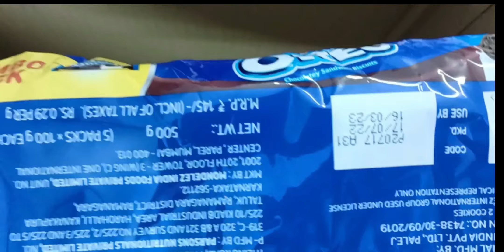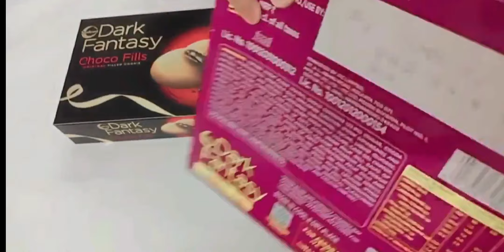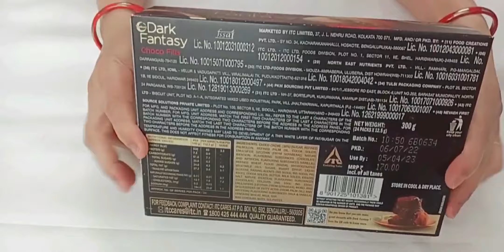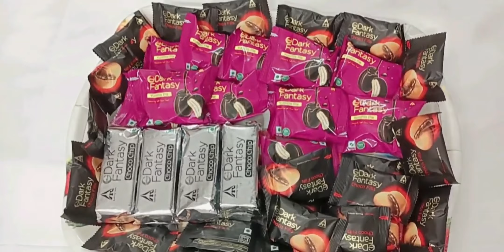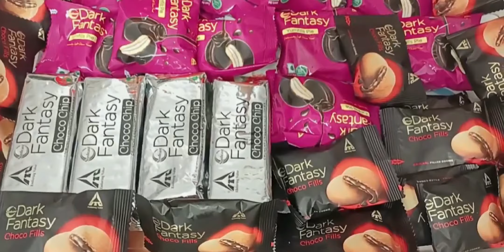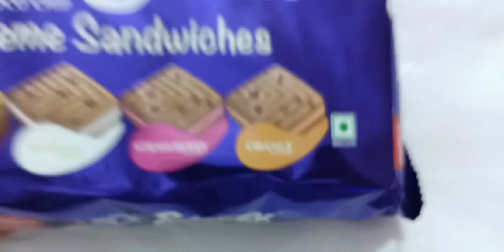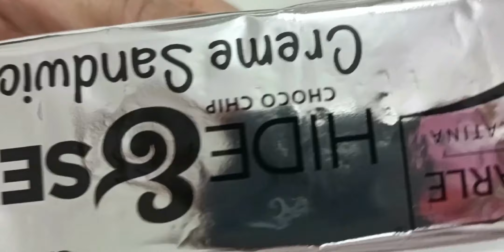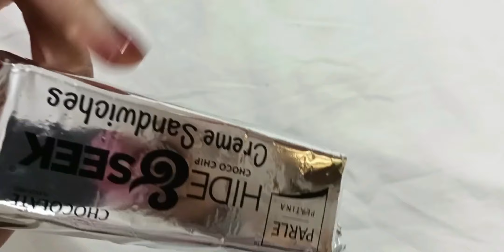Oreo Chocolate biscuit packet opening snacks # biscuits ASMR darkfantasy # Choco pie # cookies